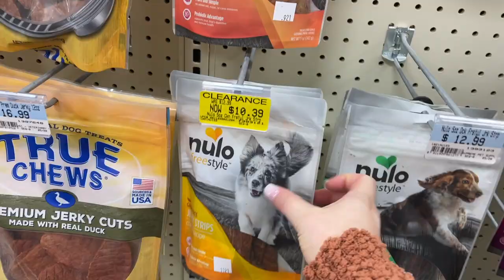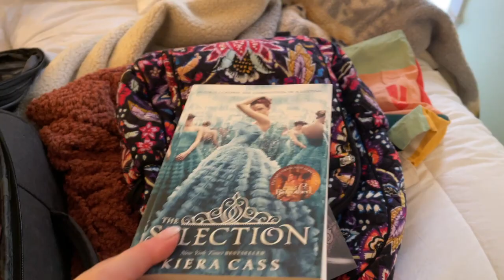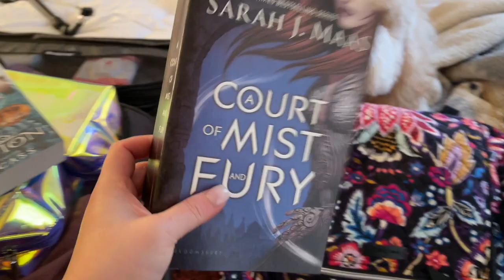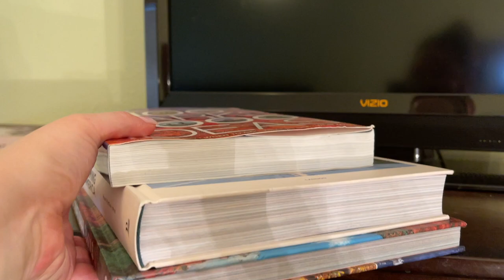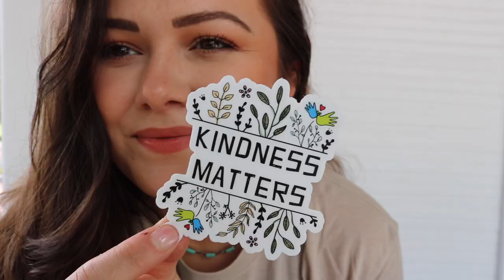Packing For Our Wyoming RoadTrip! | Vlog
After being snowed in for a week! We are ready to get out of the house and head to Wyoming! Make sure to give this video a like or thumbs up if you want to see more vlogs :) xoxo

✔  PRODUCTS MENTIONED
Dog Travel Bag (I couldn't find the exact one - but this one is similar!)